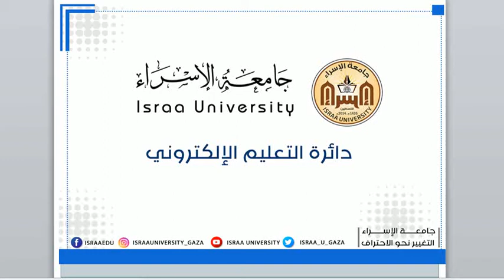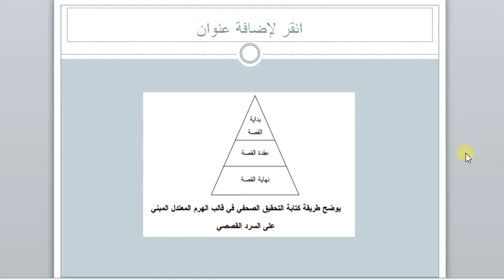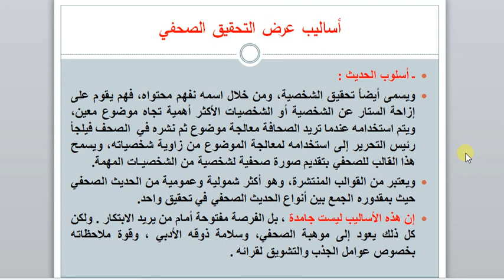المحاضرة الثانية في التحقيق الصحفي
أ. توفيق السيد سليم